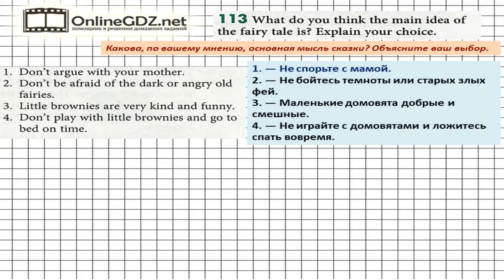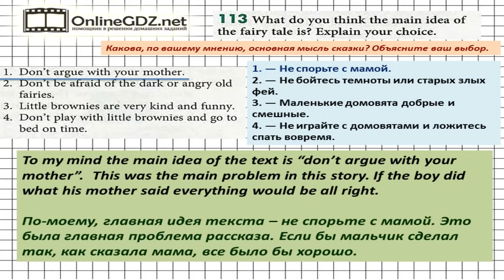Unit 3 Section 5 Задание №113 - Английский язык "Enjoy English" 6 класс (Биболетова)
В упражнении №113 надо выбрать предложение, которое описывает главную идею шотландской сказки «Я Сам».   Если вы хотите без ошибок сделать это задание, посмотрите наше видео.